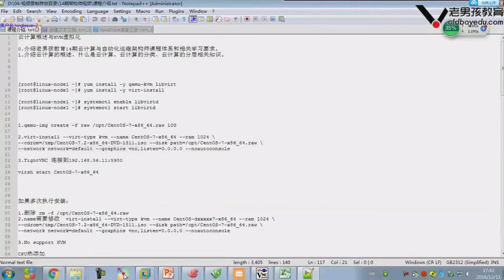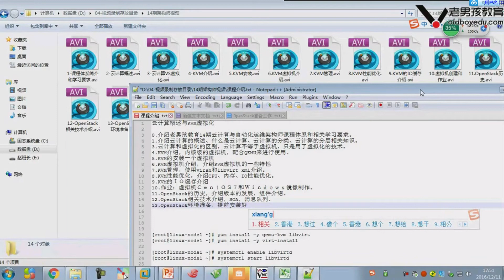14 总结 mp4